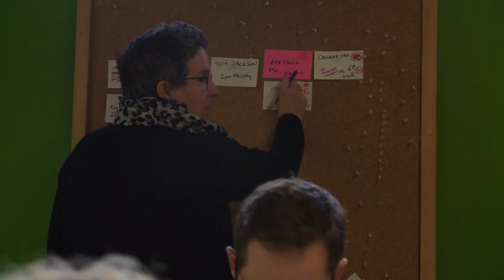Good cop, bad cop. On time, on budget | The Making of 22 Minutes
No man left behind. 22 Minutes is a smooth operating team and Jenipher Ritchie is the grease between the wheels.